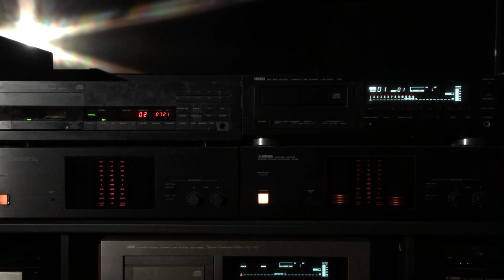Mozart Clarinet Concerto K622 2nd chpt